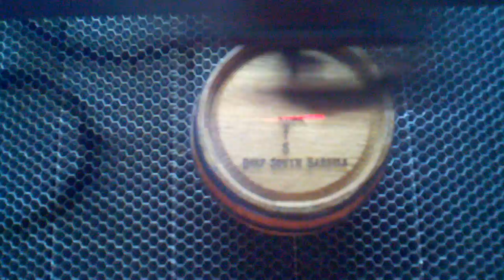Deep South Barrels laser engraving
Deep South Barrels laser engraving a half liter barrel with our logo